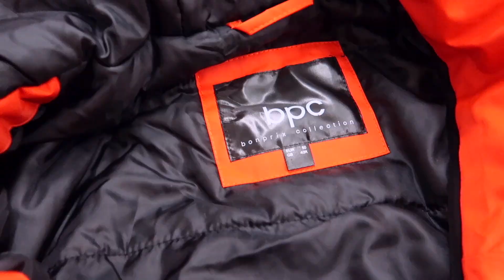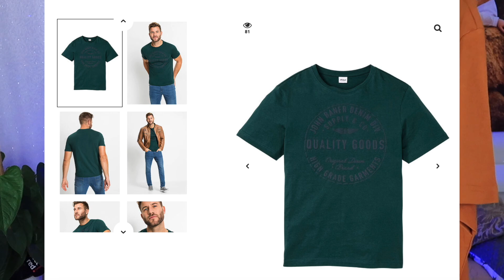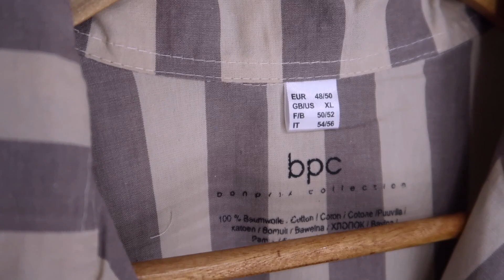Я ношу мужские вещи? Обновки моего гардероба Заказ футболок, куртки, ночнушки Bonprix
Люблю объёмные вещи! Только посмотрите какую качественную куртку и футболки заказала!

На этом канале:
►про экономию
►красивые находки одежды
►полезности для девушек
►бренды за копейки
►обзоры цен и одежды в тц

♥Любишь Aliexpress? Тогда тебе сюда